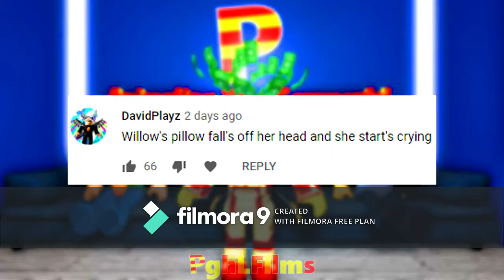Pghlfilms Roblox Piggy Rp Flim George Recollects His Teleporter Trap Animating Your Coments Scene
Enjoy Pghlfilms Roblox Piggy Rp Flim George Recollects His Teleporter Trap Animating Your Coments Scene